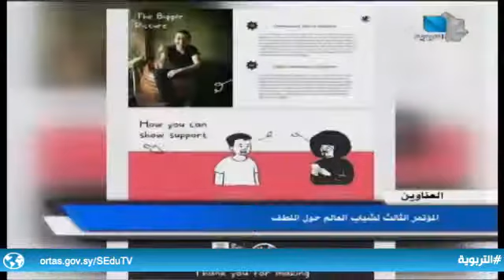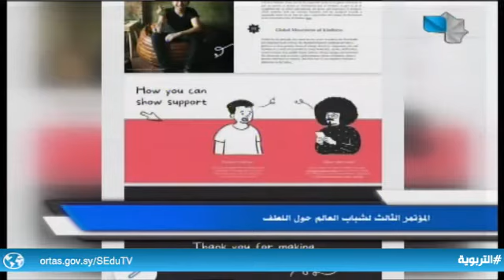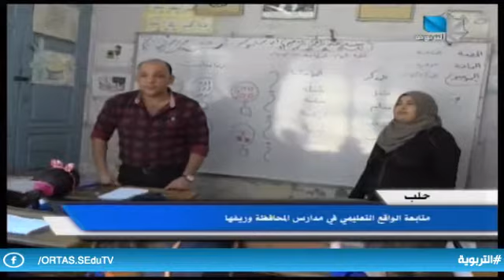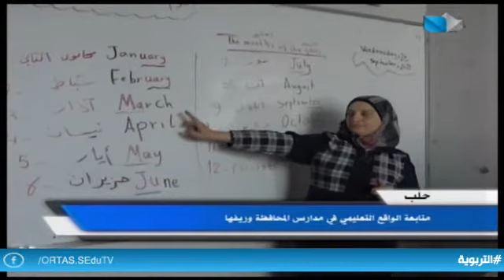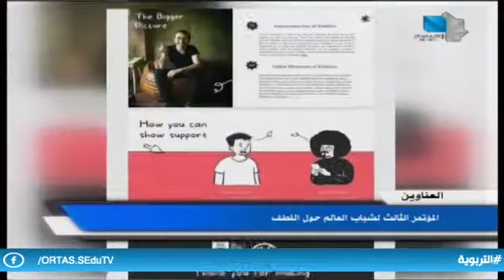نشرة أخبار التربوية 3.10.2021